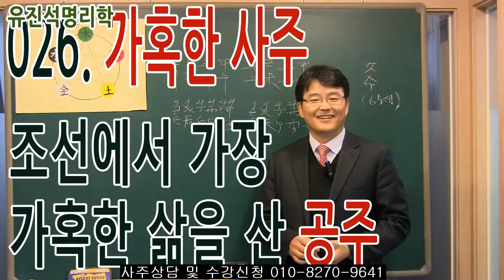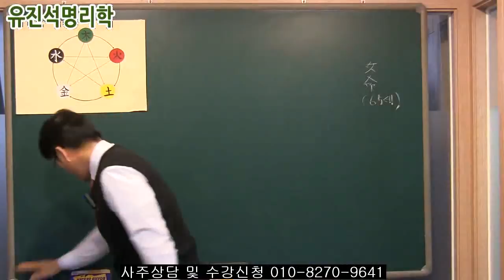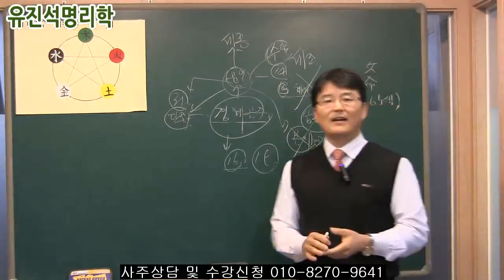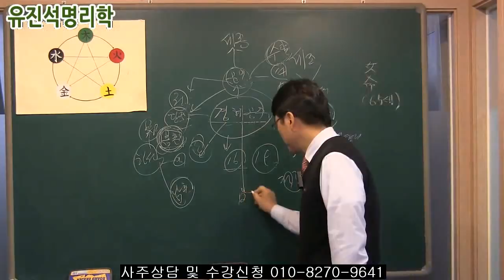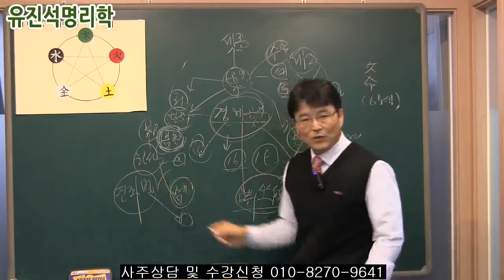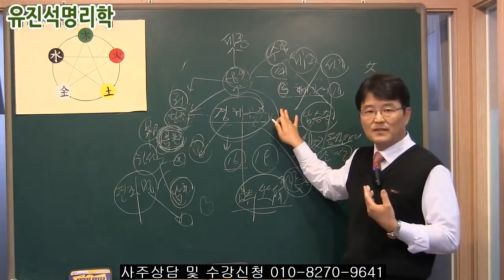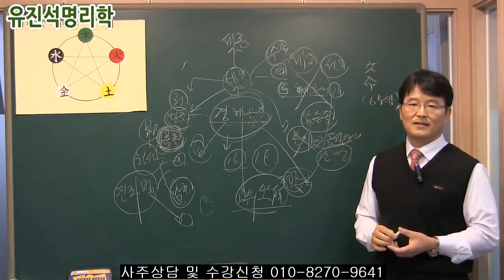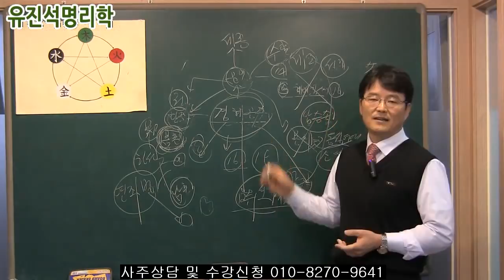026. 사주풀이비법 가혹한사주, 조선에서 가장 가혹한 삶을 산 공주 - 유진석명리학